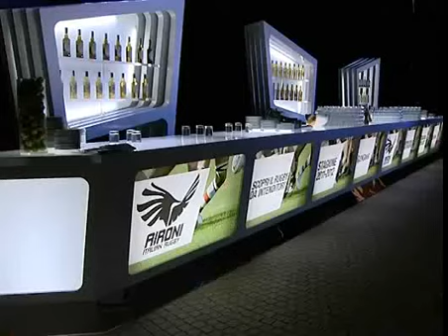Palla Ovale by Aironi puntata 7 del 17 Ottobre 2011 (parte 3)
Puntata speciale di PALLA OVALE registrata a Sesto San Giovanni alla Lobby Campari durante la presentazione ufficiale della squadra degli Aironi per la stagione sportiva 2011/2012. Intervistati da Enrico Corniani ed Alessandro Soragna, il preparatore atletico Nick Superina, il director of rugby Franco Tonni, l'ala degli Aironi Giulio Toniolatti ed il nuovo atteso acquisto Andrea Masi